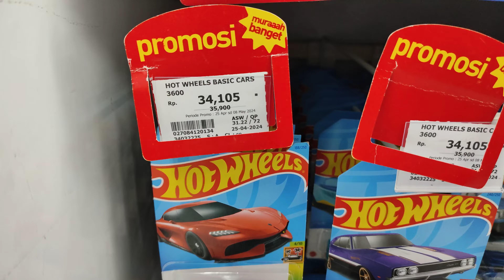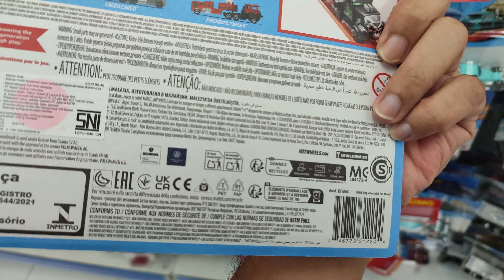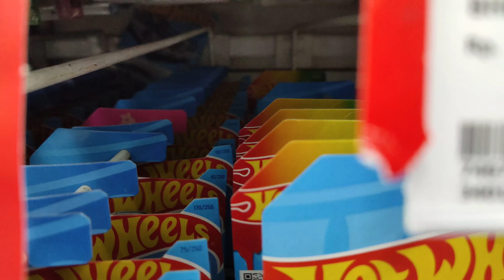berburu diecast di Kendari hasilnya zonk hehehehehe hot wheels hunting in Kendari